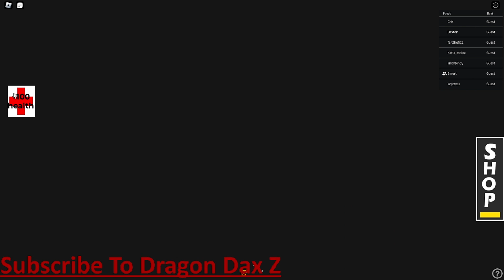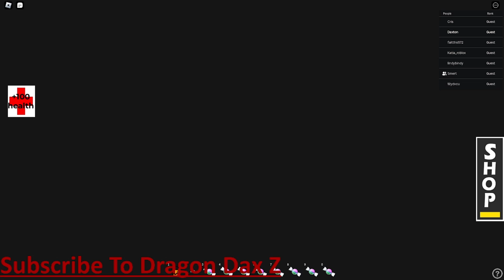This Takes The Treat Out of Trick Or Treat (Halloween (Story)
New Channel Coming Soon “Dax Reacts”
Make Sure To Join My Roblox Group “Dragon Dax Z Fan Group”
Also Join my join my Apoc 2 group “AAZ-S”:
Apoc 1 discord group coming soon!